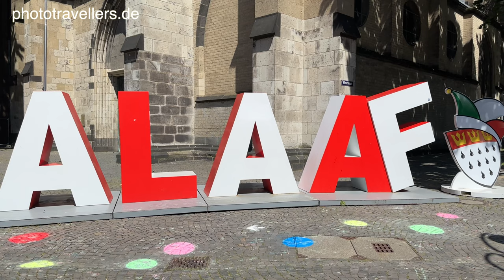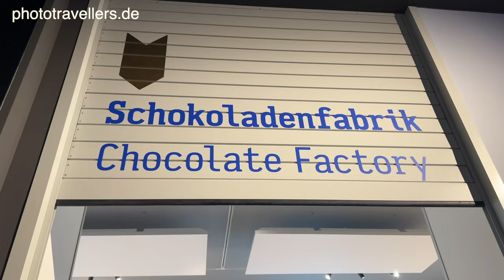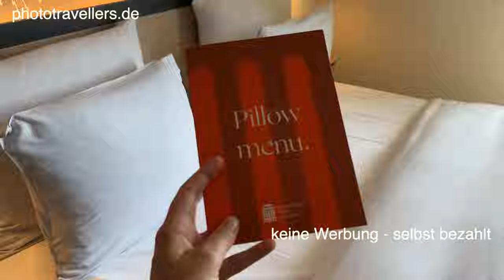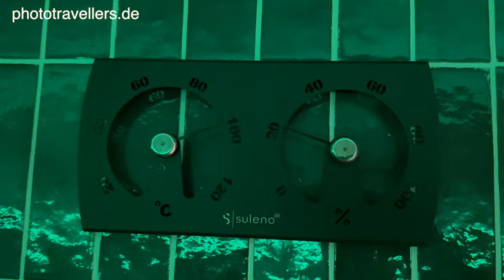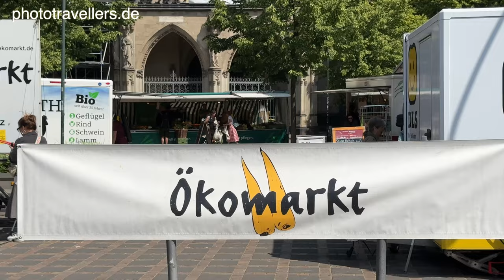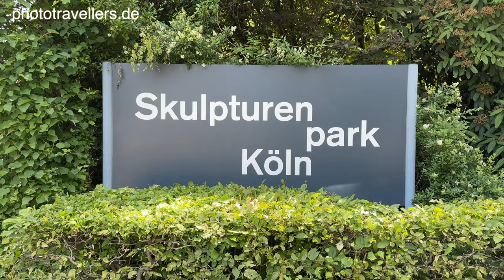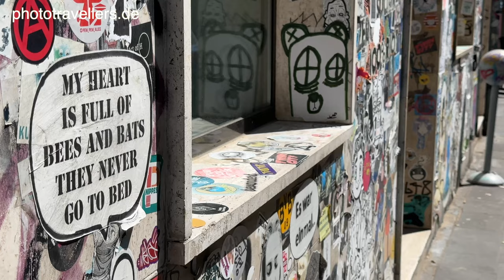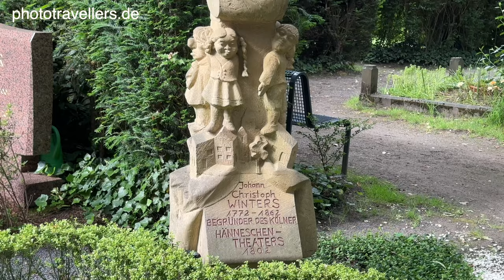Köln Top-15-Sehenswürdigkeiten - Tipps für deinen Urlaub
Köln bietet wunderschöne Sehenswürdigkeiten. Wir haben die besten Tipps für euren Urlaub und Städtetrip in Köln. Der Kölner Dom ist weltweit bekannt und das Wahrzeichen der Stadt. Wir steigen mit euch auf den Südturm und zeigen euch coole Highlights.

► Unser Amazon-Shop (Reise-Kamera, Reise-Gadgets und Wanderausrüstung) (Werbelink)

Die schönsten Sehenswürdigkeiten in Köln im Überblick:

✓ Kölner Dom
✓ Rheinau-Hafen
✓ Hohenzollernbrücke mit Liebeschlössern
✓ Rheinpromenade Deutz
✓ Fischmarkt
✓ Alter Markt
✓ Heumarkt mit historischem Rathaus
✓ Groß St. Martin
✓ Rhein-Seilbahn und Rheinpark
✓ Aussichtsplattform Köln Triangle
✓ Schokoladenmuseum Lindt
✓ Stadtteil Köln Ehrenfeld
✓ Stadtteil Belgisches Viertel
✓ Agnesviertel
✓ Köln Südstadt

Wir machen mit euch den perfekten Stadtrundgang, zeigen euch die schönsten Sehenswürdigkeiten. Wir entdecken den Ausblick vom Kölner Dom, vom Südturm. Wir zeigen euch die wichtigsten Highlights in der Altstadt und haben natürlich auch tolle Restauranttipps für euch. Wir gehen mit euch am Abend in eine der Kult-Kneipen der Stadt und schauen uns an wie das Kölsch gezapft wird.

An Tag 2 unserer Köln-Stadttour erleben wir gemeinsam das Viertel Köln-Ehrenfeld mit der riesigen Zentralmoschee, dem 4711-Stammhaus sowie der Grafitti-Kunst. Natürlich haben wir auch hier die perfekten Tipps für Cafés und Restaurants.

Danach erkunden wir mit euch das Agnesviertel mit seinen schönen Häusern und dem magischen Fort X. Danach entdecken wir die Rheinseilbahn und fahren über den Rhein in den Rheinpark. Welch ein Erlebnis.

Schließlich finden wir das schönste Café in Köln im Belgischen Viertel und tauchen ein in die urigen Kneipen in der Kölner Südstadt. Auch hier haben wir einige Tipps für euch.

Am Ende wartet noch ein Geheimtipp im Video auf euch, wenn ihr Lust auf spannende Köln-Fotos habt. Viel Spaß mit unserem Video. Damit seid ihr perfekt für den Urlaub in Köln gerüstet. Falls ihr zum Karneval nach Köln gehen solltet, dann schaut euch unbedingt auch ein paar Highlights der Stadt an.

Auf unserem Blog findet ihr zudem noch eine Karte mit einer Übersicht der schönsten Sehenswürdigkeiten in Köln